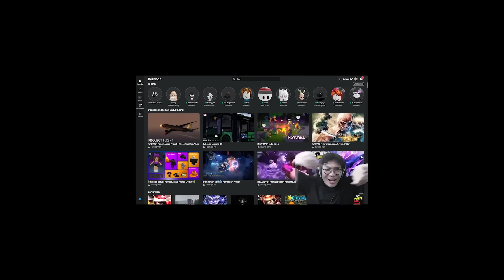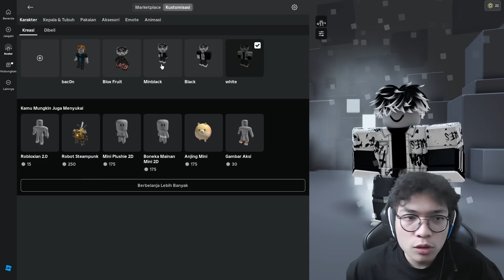INI PEDANG PALING META YANG PERNAH AKU LIHAT DI BLOX FRUITS !!